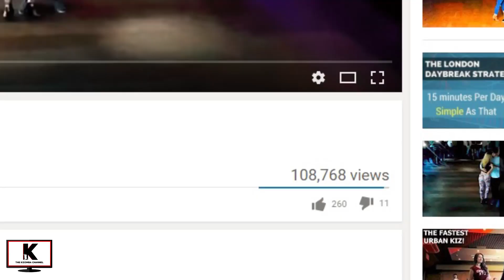TOP 7 MOST WATCHED KIZOMBA LADYSTYLING DEMOS 2018 ON YOUTUBE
What are the most 7 watched Kizomba ladystyling demonstrations of 2018 on Youtube? Check it out!

Top 7 most watched Kizomba ladystyling demonstrations 2018 on youtube

The Kizomba Channel
The Kizomba Channel
The Kizomba Channel